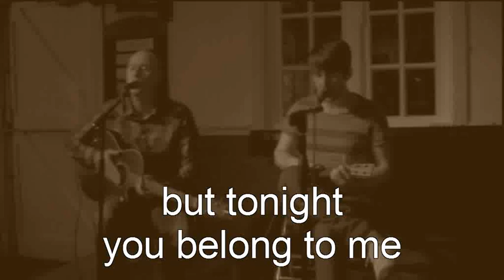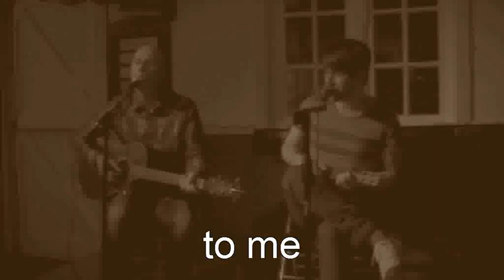Tonight you belong to me by Billy Rose 1926.wmv